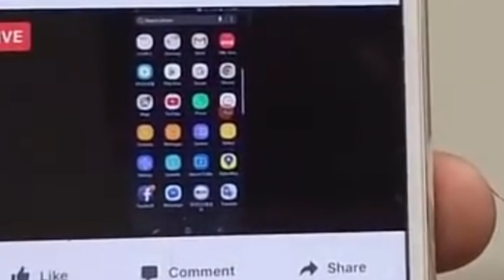The campus show- Facebook live feature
This Feature has  become increasingly relevant whether you're using it  your business promotion or fun.